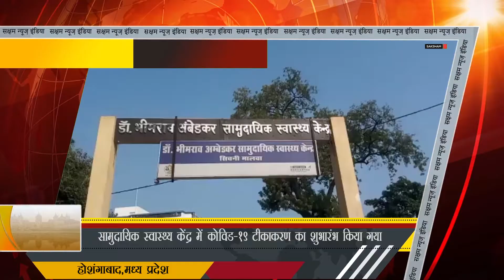Hoshangabad#MP: सामुदायिक स्वास्थ्य केंद्र में कोविड-19 टीकाकरण का शुभारंभ किया गया |SNI NEWS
सिवनीमालवा... डॉक्टर भीमराव अंबेडकर स्वास्थ्य केंद्र सिवनीमालवा में आज 10:30 कोरोना महामारी के सबसे बड़े अभियान की शुरुआत हो चुकी है सबसे बड़ा टीकाकरण अभियान क्षेत्र के विधायक प्रेम शंकर वर्मा के द्वारा किया गया और सबसे पहले टीका स्वास्थ्य केंद्र की बीएमओ कांति भास्कर ने लगवाया और दूसरा टीका डॉक्टर जी आर करोड़े ने लगवाया वही सिलसिला जारी रहा और बी ई ई अश्वनी जोसेफ सफाई कर्मी विनीत बडगूजर और अन्य स्वास्थ्य कर्मियों ने भी टीकाकरण लगवा कर कोरोना महामारी से बचने के लिए और कोरोना महामारी की म से जंग जीतने के लिए टीकाकरण अभियान मैं अपना महत्वपूर्ण सहयोग देते हुए टीकाकरण अभियान को आगे बढ़ाया एवं उसमें अपना सहयोग दिया आज पूरे भारतवर्ष में कोरोना महामारी से जंग जीतने के लिए टीकाकरण अभियान की शुरुआत हो चुकी है वहीं सिवनीमालवा में भी टीकाकरण की शुरुआत करते हुए टीका लगवाया गया कांति भास्कर का कहना है कि इससे देश के और क्षेत्र के सभी नागरिकों को काफी फायदा पहुंचेगा और इसका कोई भी साइड इफेक्ट अभी तक हमें देखने को नहीं मिला है और सबसे पहले टीका मैंने ही लगवाया है जिन जिन स्वास्थ्य कर्मियों ने टीका लगाया है उनका कहना है कि हमारे शरीर पर कोई भी साइड इफेक्ट अभी तक देखने को नहीं मिला है.